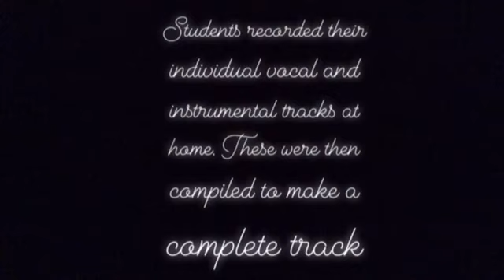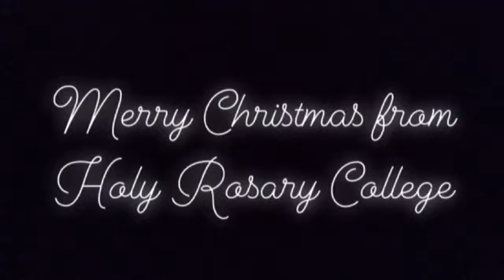HRC Carol of the Jingle Bells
Many thanks to all students involved. Thanks also to Dave Skelton for his help and advice.